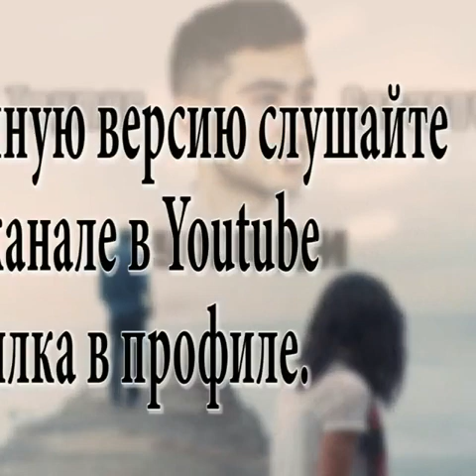Теймур Гасанов | Уходи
Исполняет Теймур Гасанов (instagram @teymur_gasanov_)
Комментарий исполнителя:
Кому не сложно, поделитесь этим в Стори. Поддержите!)
Моя первая авторская! Не привычный для меня стиль. Буду пробовать многое, искать себя! Полную версию можете послушать на канале по ссылке в описании или в ВК. Пишите свои мнение, буду благодарен!
Творческое объединение Black Velvet - это электронная сцена и видеобиблиотека осуществляющая сбор и каталогизацию видеотворчества в формате: видеостихи, музыка, вокальное исполнение, театральное искусство, постановки.

Если вы хотите продемонстрировать свой творческий потенциал аудитории канала ставьте под своим видео в instagram наш тег

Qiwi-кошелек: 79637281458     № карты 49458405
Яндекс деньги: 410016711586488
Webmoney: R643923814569